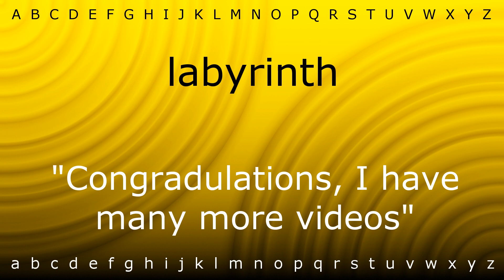Here I will teach you how to pronounce 'labyrinth' with Zira.mp4